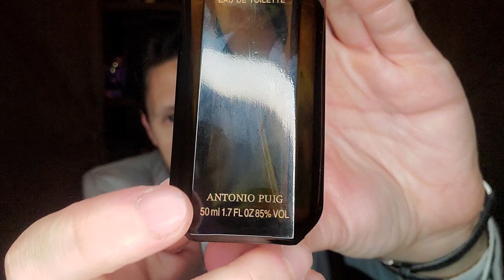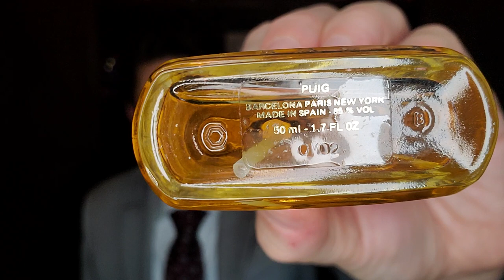Rosendo Mateu Perfumers Portfolio Series RIP 1945 - 2022 🙏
This episode highlights the work & life of Rosendo Mateu.

Antonio Puig Agua Brava
Antonio Puig Sybaris
Antonio Puig Quorum
Paco Rabanne Sport de Paco Rabanne
In the next video there are two more fragrances attributed to Rosendo Mateu as well:
Paco Rabanne La Nuit
Paco Rabanne Ténéré